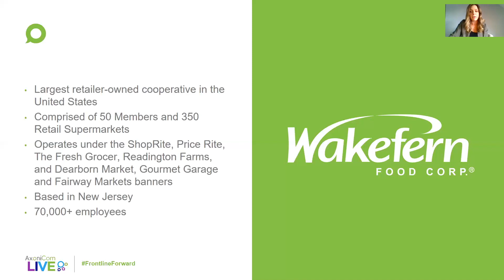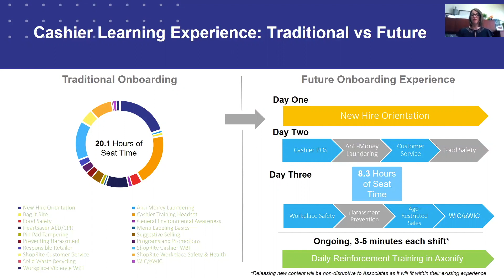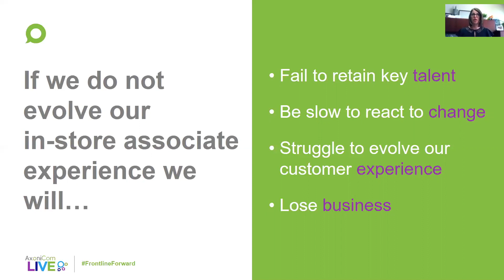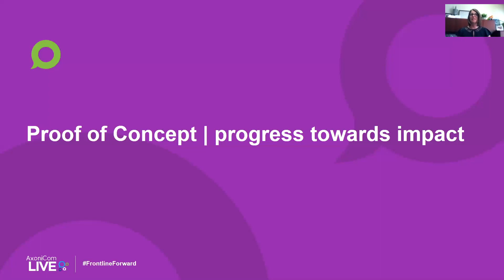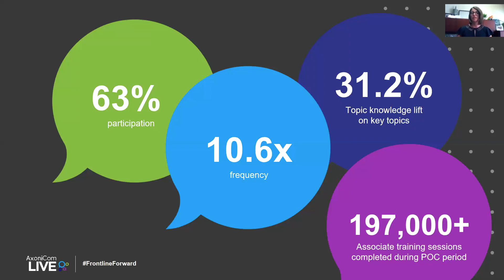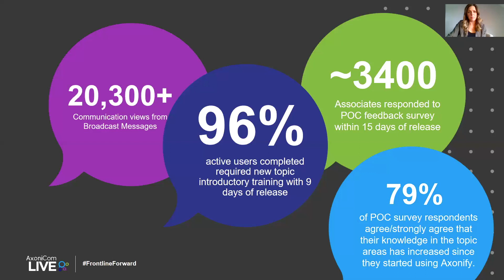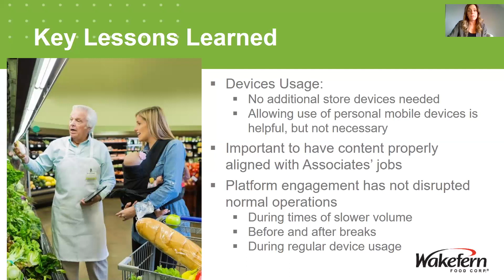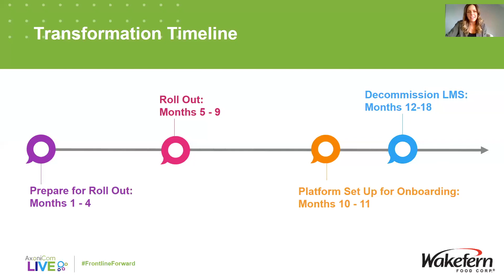Largest Retailer Cooperative’s journey to learning transformation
Told from the perspective of successful Axonify customers, Stories from the Frontlines brings you real-life stories from organizations that are disrupting learning as you know it, and engaging with their frontlines in new and interesting ways. Join these fireside chats to hear first-hand what Axonify customers are doing for their people.